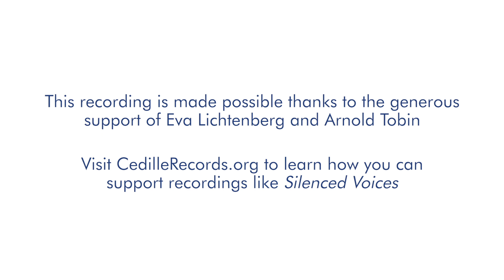Black Oak Ensemble discusses its new album, "Silenced Voices"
Black Oak Ensemble discusses its recording debut "Silenced Voices", an album of intriguing works by six promising, early 20th century Jewish composers originally from Austria-Hungary, Czechoslovakia, and the Netherlands. One survived World War II as a member of the Dutch resistance, the others perished in concentration camps and elsewhere in Nazi-occupied Europe.